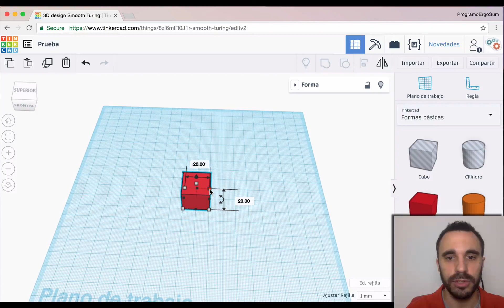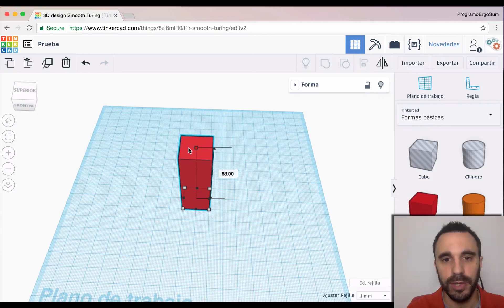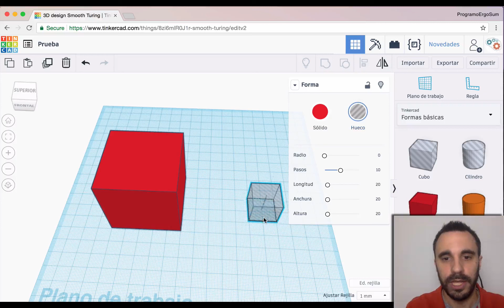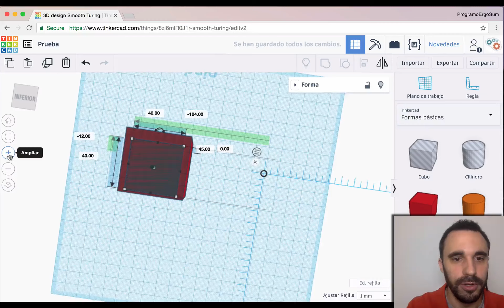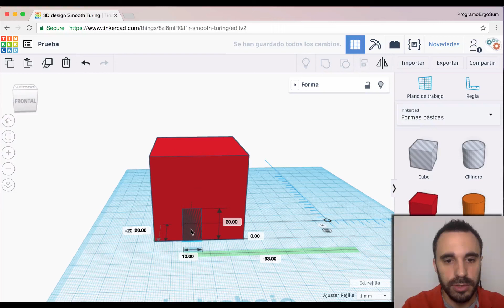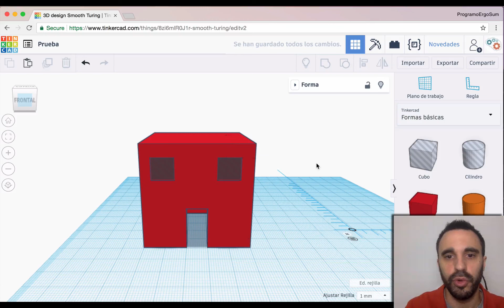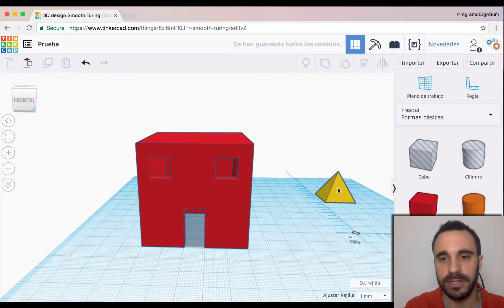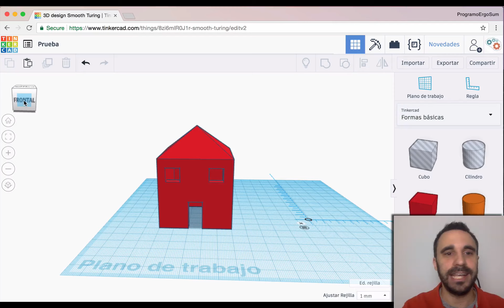Introducción al diseño 3D con TinkerCAD (3/4)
En este vídeo creamos una casa muy sencilla para que puedas empezar a crear diseños 3D con TinkerCAD.